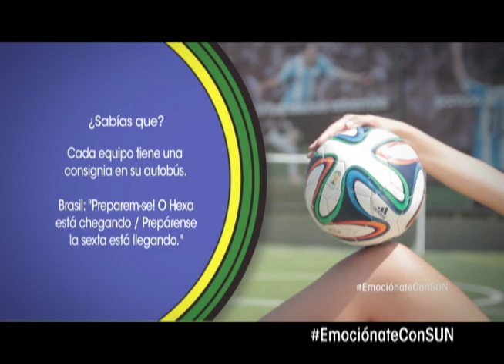EmociónateSonSUN y disfruta de este video. [Promo bloque]